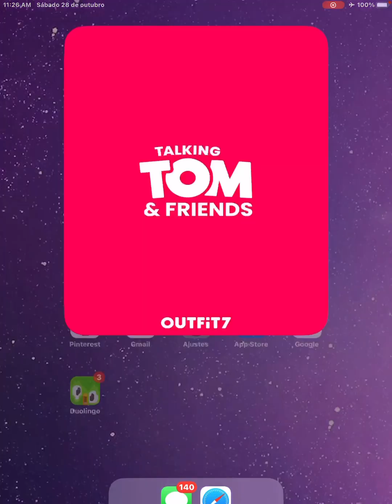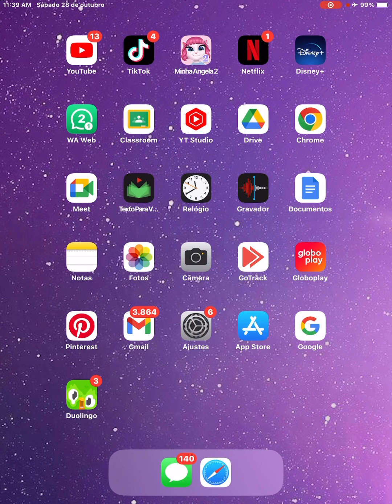Nova atualização da amgela2 de Halloween ￼